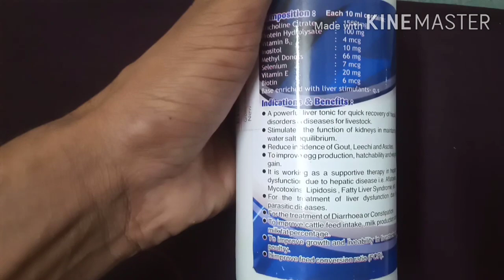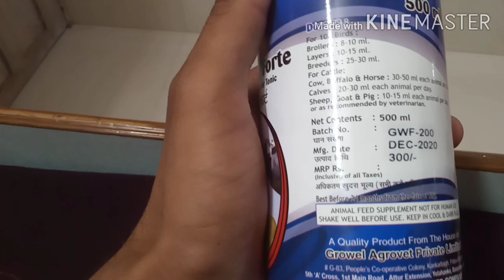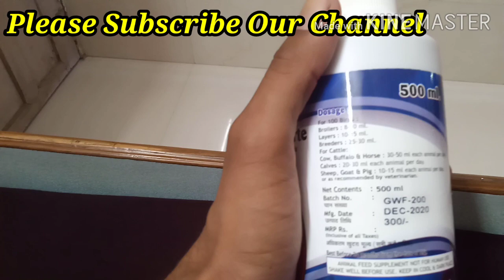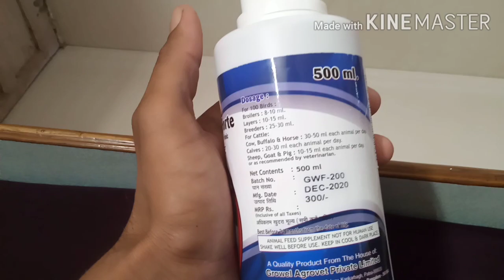बकरे का वजन बढ़ाने का टॉनिक । goat | goat farm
Amazon से खरीदने का लिंक

बकरे को मोटा ताजा बनाने का खुराक